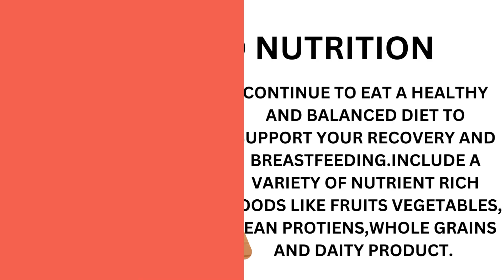💥Achieve Optimal Health with Post Pregnancy Care#How to prepare for postpartum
💥GyanHealth always provide you the best 💯 information about different types of Health Issues and preventive curative actions
💥-Achieve Optimal Health With Post Pregnancy in this video gives the knowledge basically about How to take post delivery care as well as need of post delivery care of mother and baby below topic
postdeliverycare ,
postdelivery ,postpregnancyCare,
postdeliverybabyandmothercare,
How to take care mother after delivery,
Post pregnancy care after normal delivery,
how to prepare for postpartum,
postpartum care,
postpartum care essentials,
postpartum care for mothers